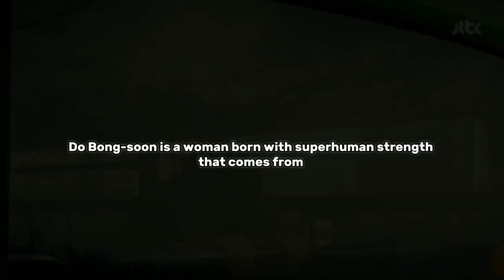✨K-dramas you should watch if you wanna laugh✨kdrama